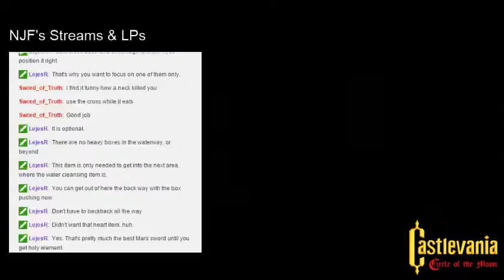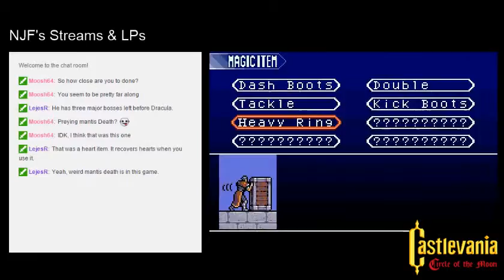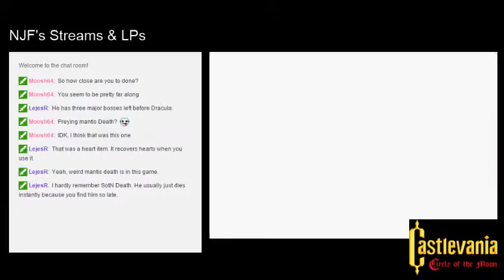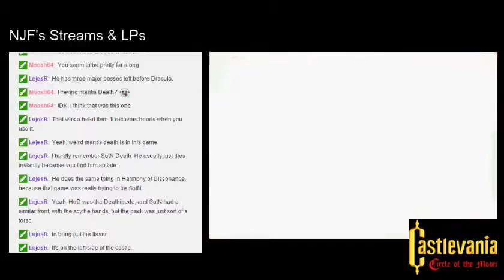NJF Plays Castlevania: Circle of the Moon (15 - Backtracking)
"Holy shit! I'm fighting with roses!" - NJF @ 4:40

"I'd say the ladies must love this guy! Comes by with a big rose sword and says "here you go darlin'!" and just chuck a bunch of roses at her.. But I guess that would kill her according to what it's doing to the enemies." - NJF @ 5:30

"Preying mantis Death?" - Moosh64 @ 19:30

"Holy fuck! Everything blows up! Everything catches on fire! You kill a cow, it fucking catches on fire! Luh, everything catches on fire in this game! Why would a cow fucking burn?!" - NJF @ 29:50

"to bring out the flavor" - LejesR @ 30:35

"What the fuck?! It's Peter Griffin!! ... Oh no!!! He's throwing Moosh wind!!" - NJF @ 30:50

Nathan returns to the main chambers within Carmilla's Castle. A little lost seeking out the next area that he must explore, Nathan obtains a very powerful card which ups his games against Dracula's army.

Unknown artist for thumbnail image.